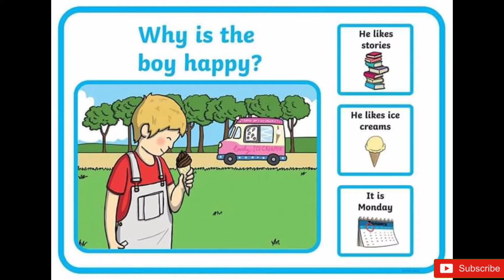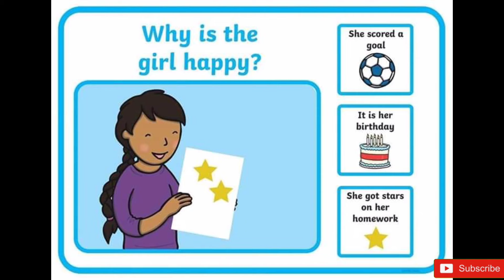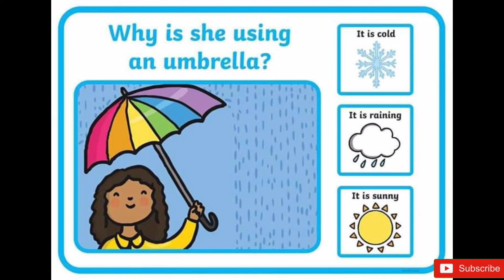Guess Game for Kids